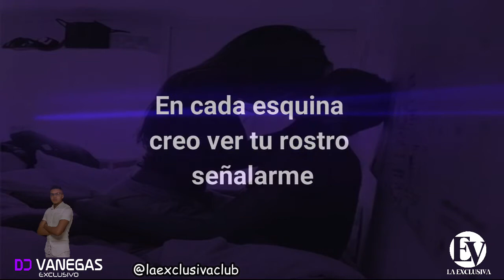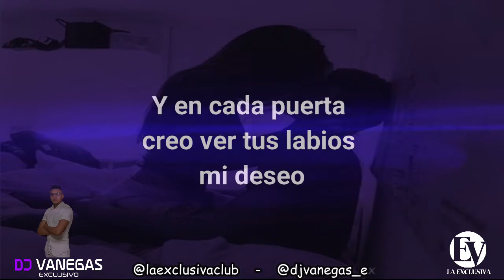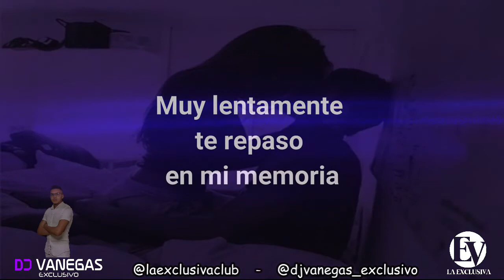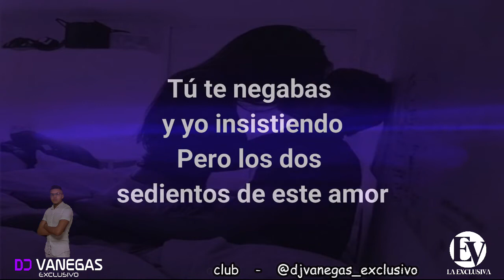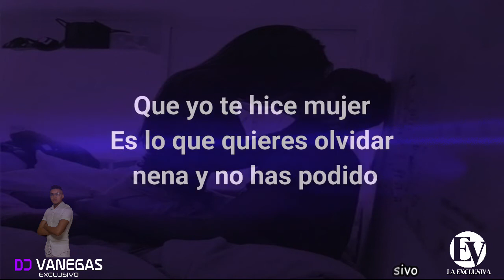Aquel Viejo Motel - David Pabón - DJ Vanegas Exclusivo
Orquesta:       David Pabón
Artista:            David Pabón
Álbum:            Es De Verdad!
Año:                 1989
Salsa:               Alcoba

Hola salseros bienvenidos a mi canal, un lugar con mucho contenido musical para compartir con todos ustedes: salsa romántica, alcoba, golpe, timba y guaguancó. suscríbete y comparte con tus amigos del buen gusto salsero
sigue: